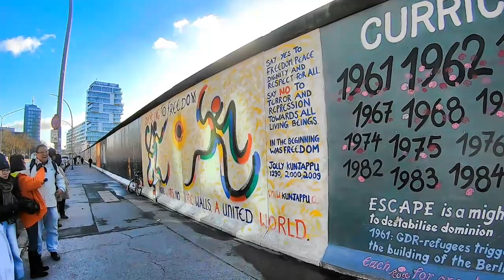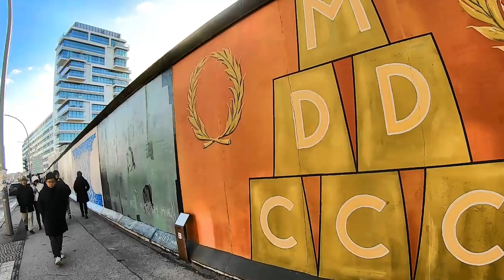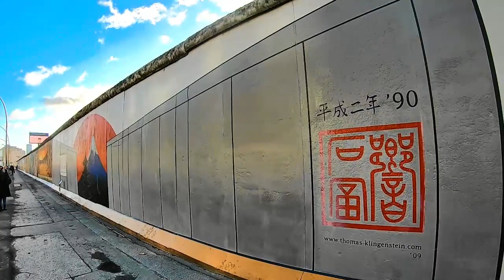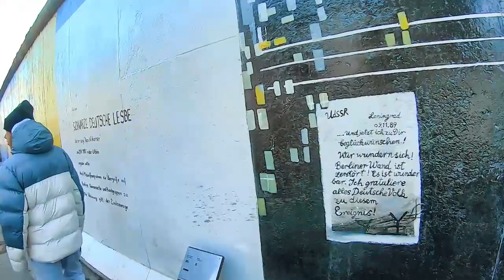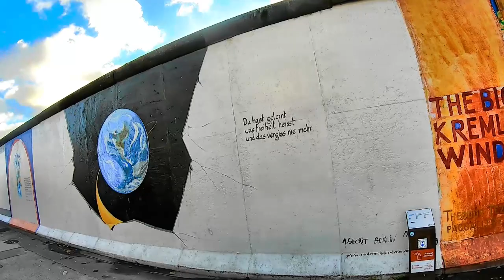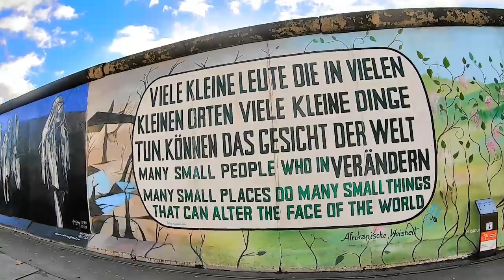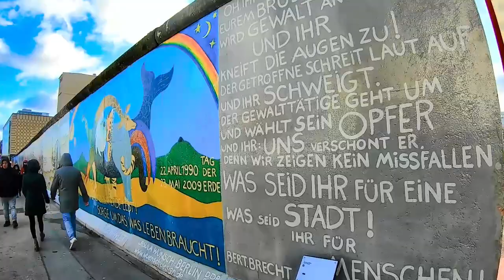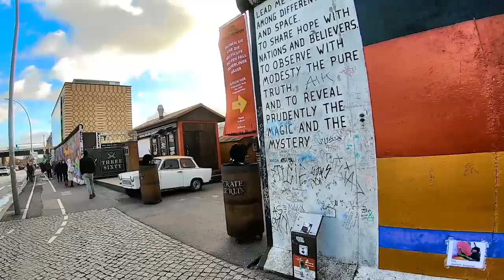East Side Gallery, Berlin Germany, Raw Edition 🇩🇪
In February of 2024 I took a casual stroll up & down the East Side Gallery section of the Berlin Wall in Germany.  For those unfamiliar, the East Side Gallery memorial is a permanent open-air gallery on the longest surviving section of the Berlin Wall in Mühlenstraße between the Berlin Ostbahnhof and the Oberbaumbrücke along the Spree river.  It consists of a series of murals painted directly on a 1,316 m (4,318 ft) long remnant of the Berlin Wall.
While the emotional impact of traversing the length of the wall did not come as a surprise, it stirred in me feelings of devastation, hope, despair, empathy, sadness, optimism, all rolled into one big glob of sentimental chaos.
When I make You Tube videos, I normally discard 95% of the footage.  In this particular case, discarding footage felt sacrilegious so I kept all content in its raw and unedited form despite my preferred timing constraints because it felt like the thing to do.
Thank you for all the life lessons, Berlin.  And for putting everything into perspective.